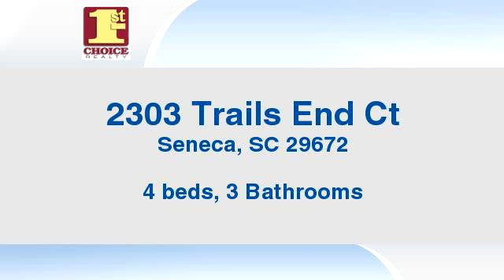Residential for sale - 2303 Trails End Ct, Seneca, SC 29672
Bedrooms: 4
Bathrooms: 3 Bathrooms
Square Feet: 0
Price: $325,000

04/03/2016 03:08:02 am

Last modified: